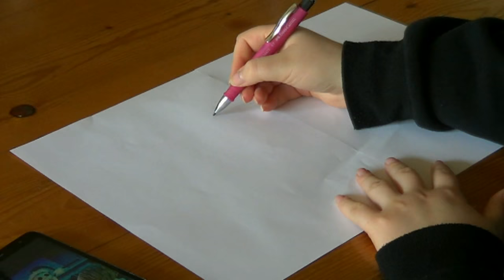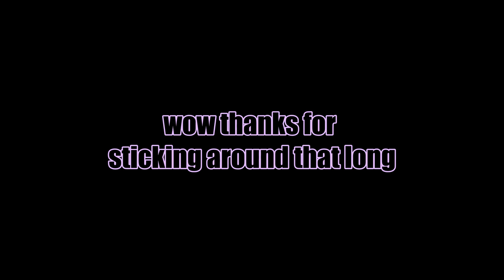CARVING A CHRISTMAS PUMPKIN | speed...carving?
*~READ ME ~*